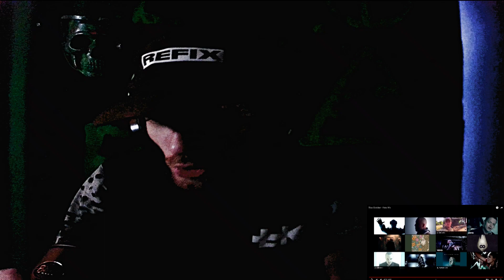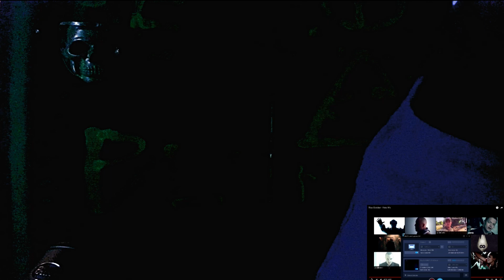it's okay to cry to music and it's okay for it to be shown, sometimes the world needs it tobe shown